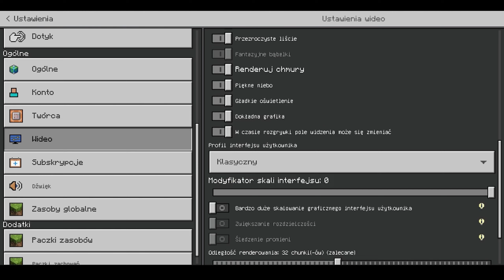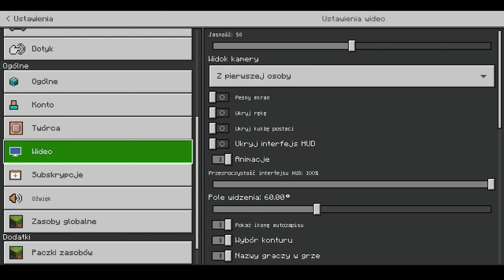Smoki! Minecraft z Smokami #1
muzyka użyta w tym filmie